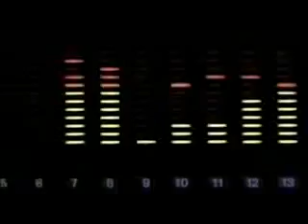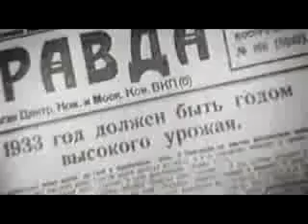Mandri - Ne Spi Moja Ridna Zemlya.Мандри - Не спи моя рідна земля.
Українська пісня, давня та сучасна
Гімн Помаранчевої революції
Слова і музика: Сергій Фоменко Я тобі скажу, де квітне дивний сад, Де срібляста ніч тремтить у темних водах. У далекий край лежить нелегкий шлях, Доки хижа ніч кружля по колу...
Тривалість: 4:36